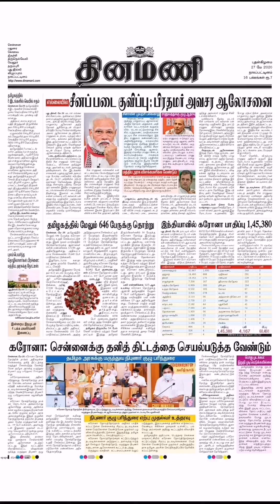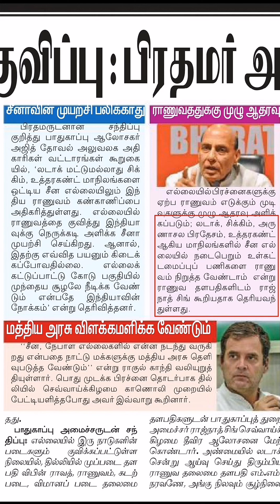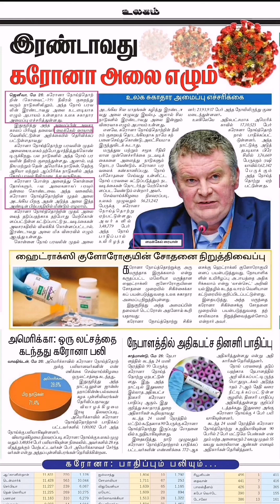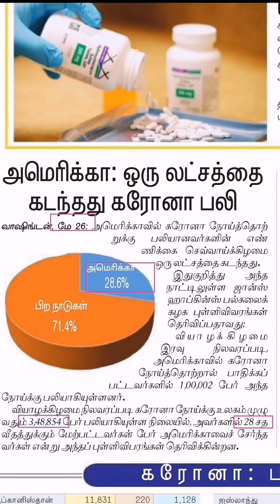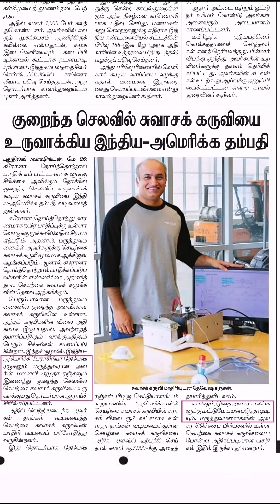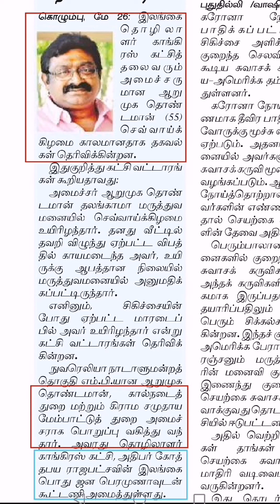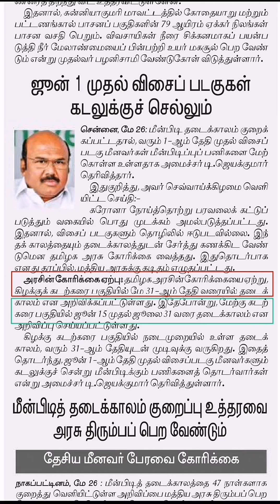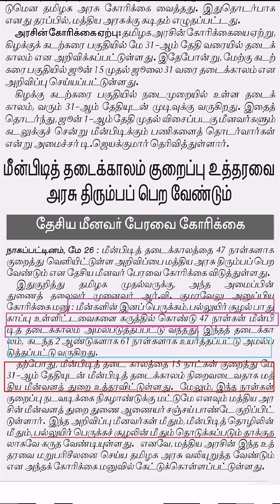Newspaper current affairs 27.5.2020